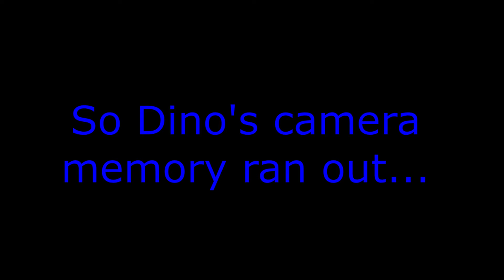Ayyy talking about stufffs (vlog ???) {didn't remember}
Hey second video after 7 months
hope your excited